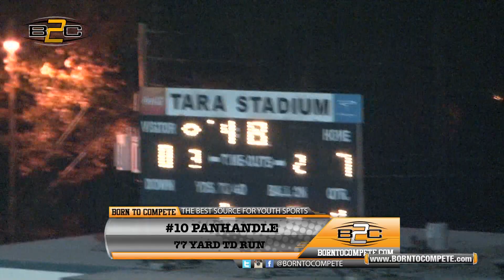B2C: Panhandle vs College Park - 11U Division